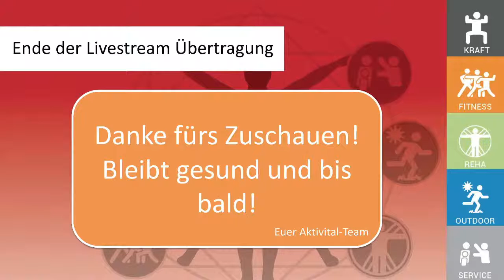Fit ab 50 mit Manuela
Musik mit freundlicher Unterstützung von @moveya